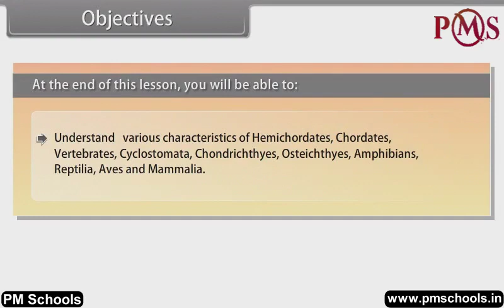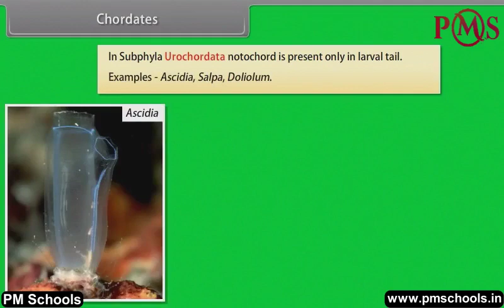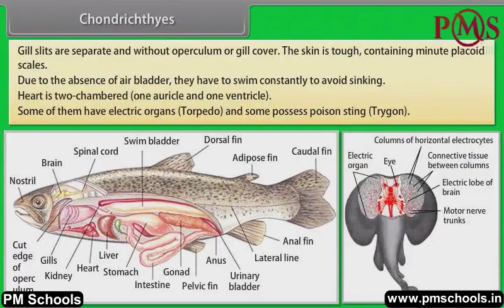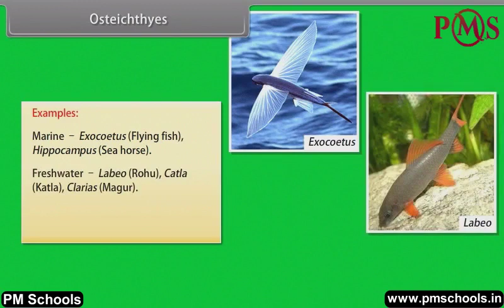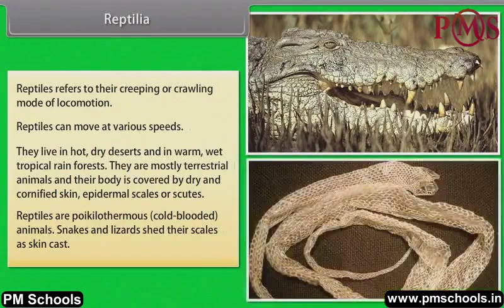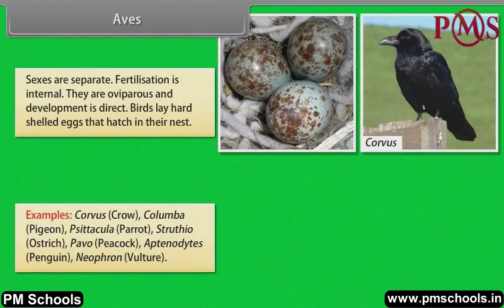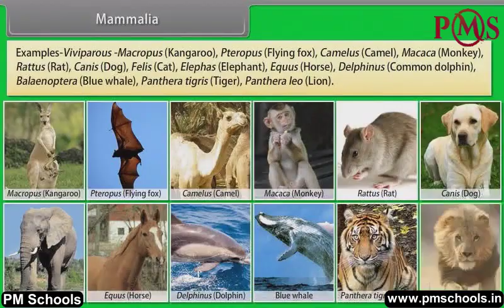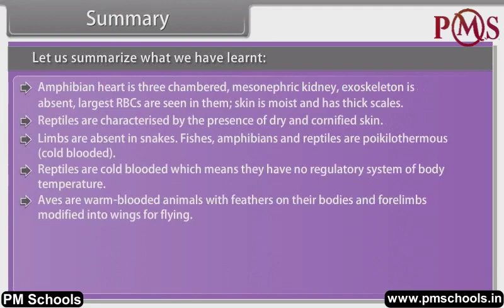NCERT|CBSE Class-11-Biology|Animal Kingdom-III|Animation in english|easy and Fun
Ncert Cbse Biology AnimalKingdom-III#pmschools

NCERT/CBSE Class 11th Biology Animation video in English by PMSchools|easy and fun

Welcome to PMSchools. In this video, we will cover Class 11th Biology on Animal Kingdom-III through the best quality animated video lesson in the English language.We provide fun and easy animated videos for clear and comprehensive explanations of NCERT/CBSE chapters for Class KG to 12. We have made a different play list for different classes and subjects. All the chapters of a particular subject is listed in the playlist. Whether you're a student struggling with topics or a parent helping your child with homework, our videos will guide you through each step of the process, providing helpful tips and tricks along the way.